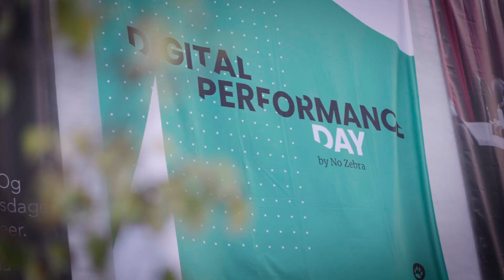Digital Performance Day 2023